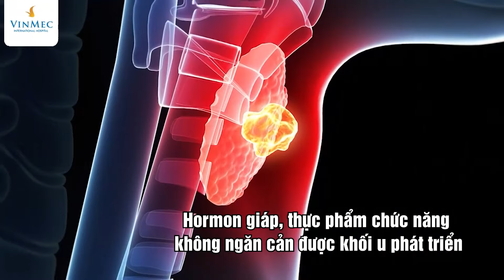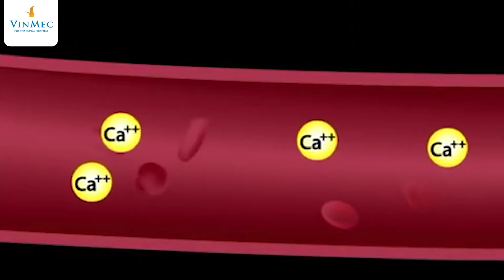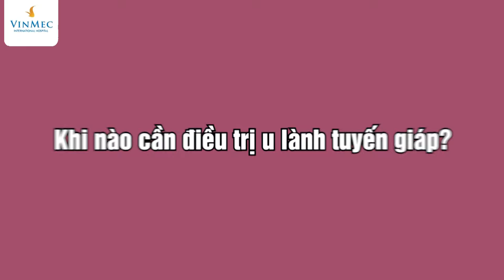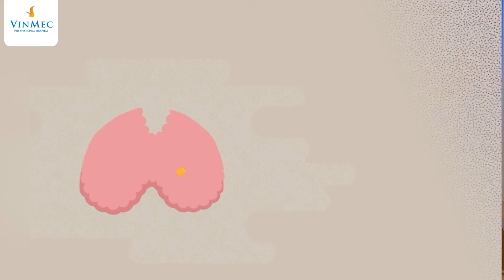Sai lầm phổ biến cần tránh khi điều trị u giáp lành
Nhiều người khi có u giáp lành thường hay uống một số hormon tuyến giáp hoăc thực phẩm chức năng, thậm chí ăn uống kiêng cữ. Theo BS Phạm Vũ Hiệp, Trung tâm bệnh lý tuyến giáp, Bệnh viện Đa khoa Quốc tế Vinmec cho biết: Không có loại thuốc hay thực phẩm chức năng nào có thể làm nhỏ đi hay làm các u tuyến giáp lành tính. Trong trường hợp u giáp ảnh hưởng chất lượng cuộc sống như gây nuốt nghẹn, khó thở, ảnh hưởng thẩm mỹ, có thể chọn phương pháp điều trị phù hợp như: Tiêm cồn diệt nang, đốt sóng cao tần với u đặc, nhưng cân nhắc hết sức phẫu thuật cắt 1 phần tuyến giáp. Bởi tỉ lệ xuất hiện u trên phần nhu mô giáp còn lại khá cao (1/3 bệnh nhân nữ và 1/2 bệnh nhân nam), có tỉ lệ xác suất u ác tính.
Bạn không cần phải kiêng ăn uống đặc biệt, nhưng cần tái khám theo lịch hẹn của bác sĩ để có thể theo dõi tiến triển của các khối u giáp lành này.